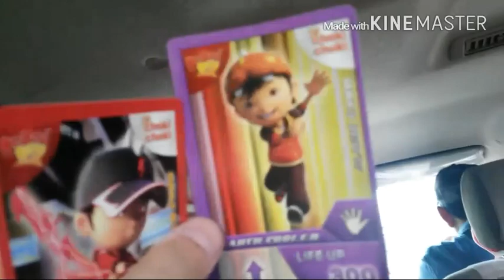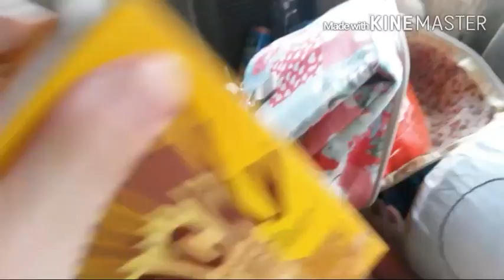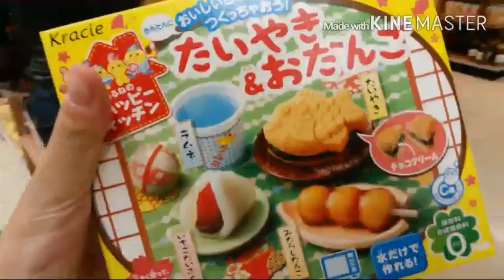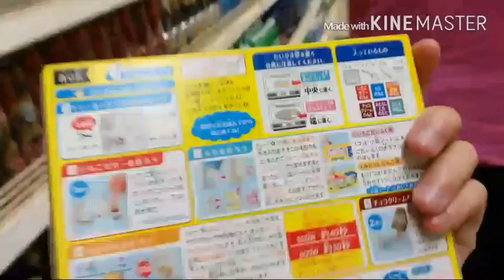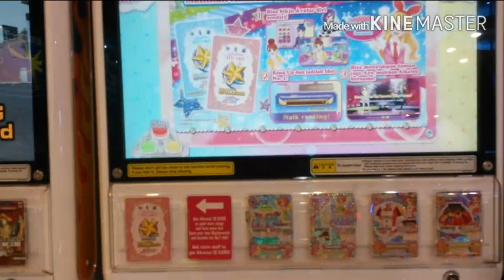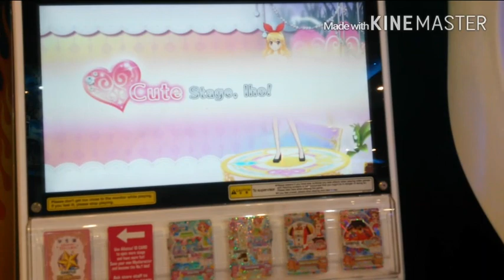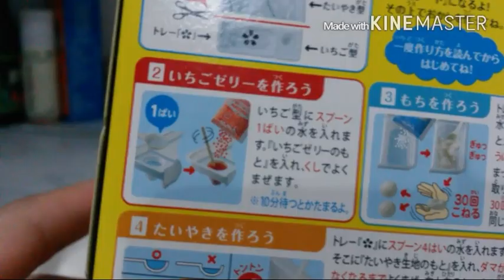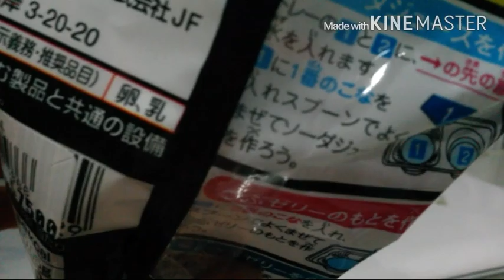MELvlog #6 / Nyasar Di Bandung